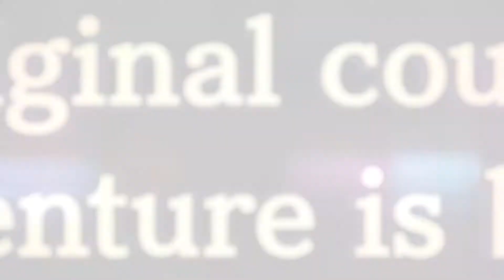PHOENIX WRIGHT: ACE ATTORNEY TRILOGY - PC/PS4/XBOne/Switch/2019 (TGS 2018)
LEE ACERCA DE ESTE JUEGO
COBERTURA ESPECIAL EN TOKYO GAME SHOW 2018
Capcom anuncia este recopilatorio.
Phoenix Wright: Ace Attorney Trilogy para PC y consolas llegará en 2019

El abogado más famoso de Capcom, Phoenix Wright, regresará a los videojuegos a principios de 2019 con una revisión de su trilogía fundacional para PS4, Nintendo Switch, Xbox One y PC.

Phoenix Wright: Ace Attorney Trilogy tendrá lanzamiento mundial en 2019 y en Japón se ha confirmado que habrá edición física limitada para coleccionistas.

Incluirá los 14 capítulos que componen las tres primeras entregas de la saga y estará en inglés y japonés. Tendrá 10 slots para salvar partidas.